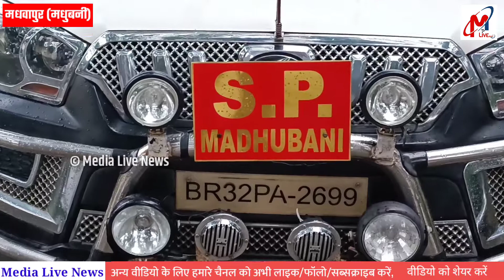शराब कारोबारियों द्वारा अर्जित संपत्तियों को चिन्हित कर दें रिपोर्ट, होगी जब्त : SP Madhubani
madhubani SP सुशील कुमार ने किया मधवापुर थाना का निरीक्षण, दिए कई निर्देश।